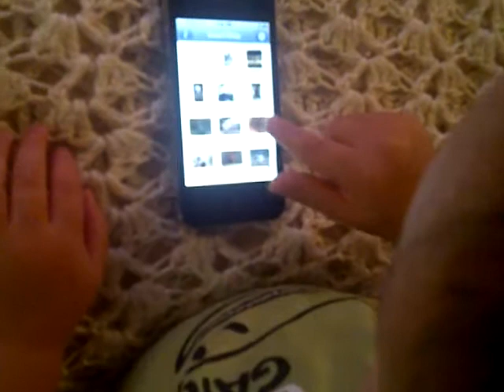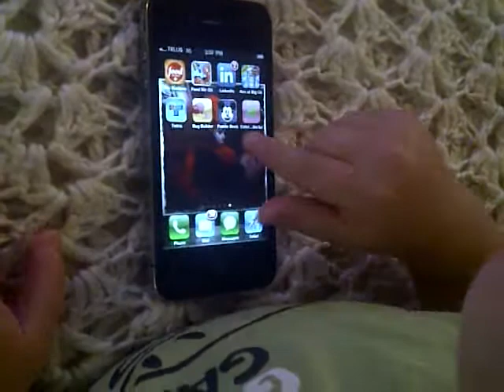Baby Using iPhone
My son is amazing on the iphone.  He's 21 months old. Watch him browse the home screen, chose his program, navigate the screen, both hands...